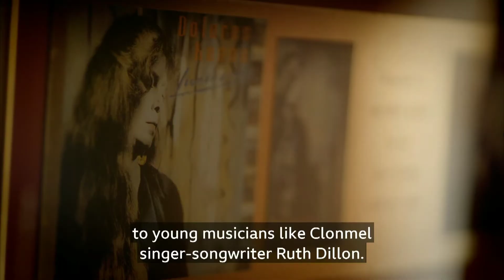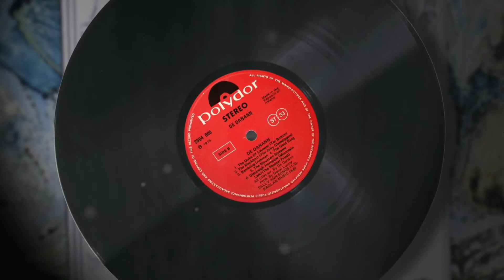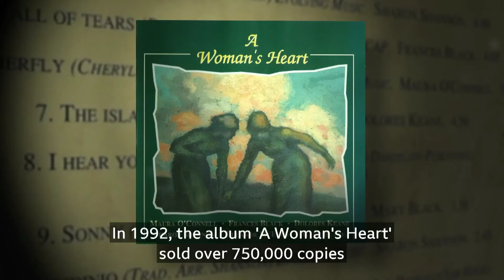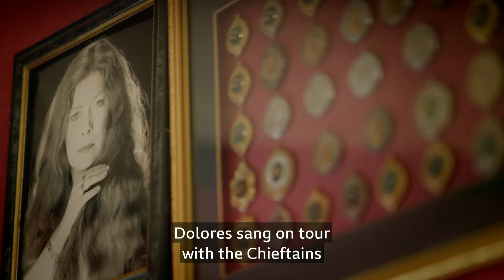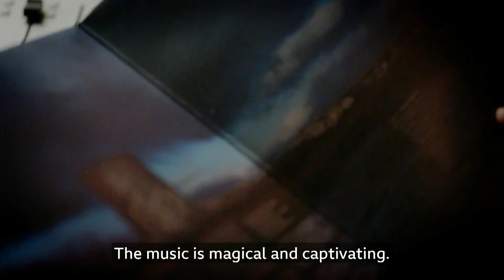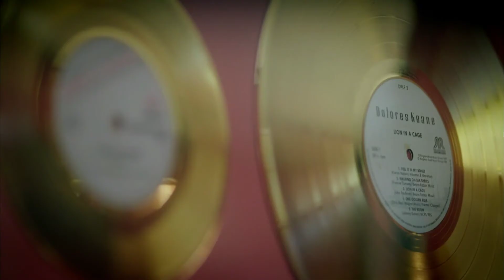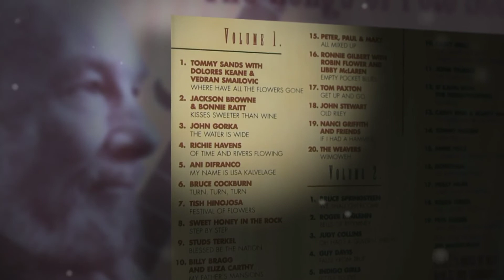Dolores@70 - Dolores Keane RTE Documentary 2023